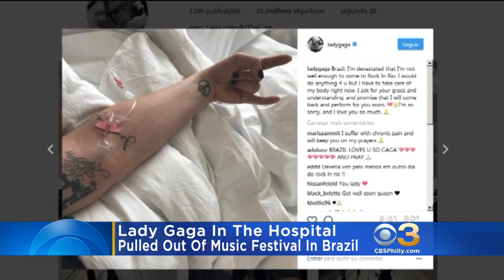Lady Gaga In The Hospital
The popular singer pulled out of the music festival in Brazil.